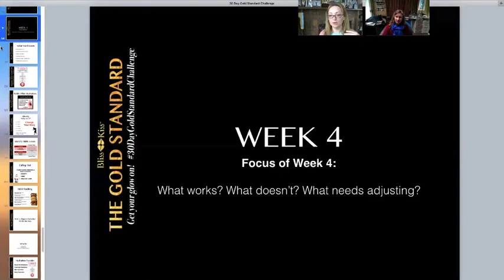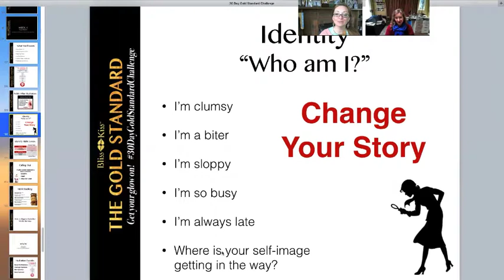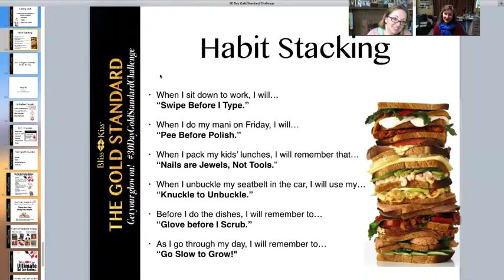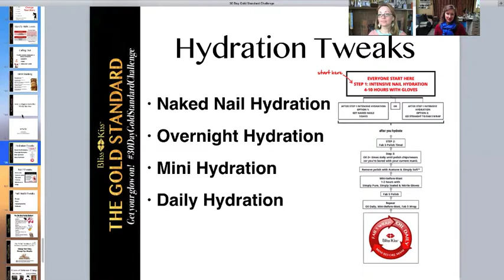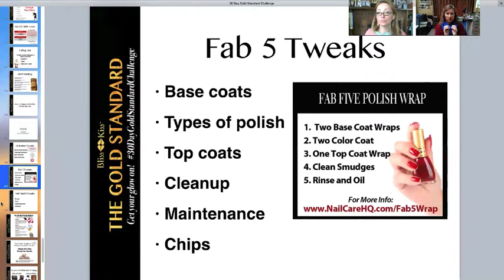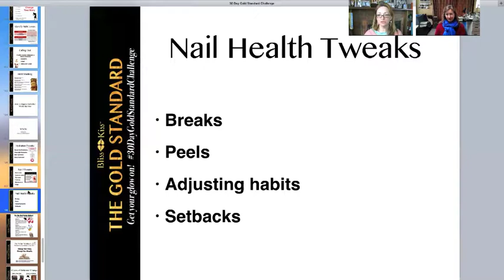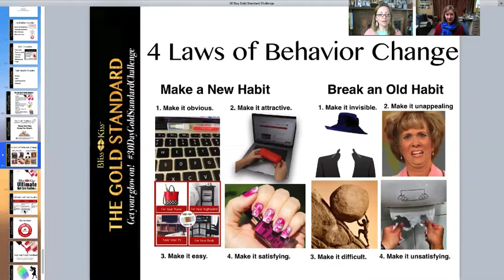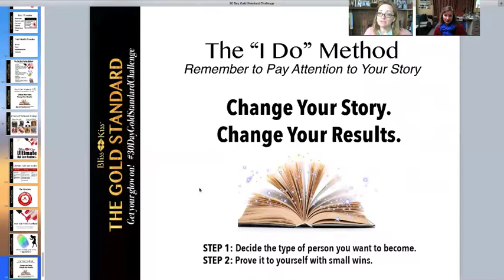[WEEK 4] Bliss Kiss 30 Day Gold Standard Challenge for Best Manicure Routine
Week 4 video! Review of the last three videos plus tips on how to figure out how to make this work for YOU and your nails.